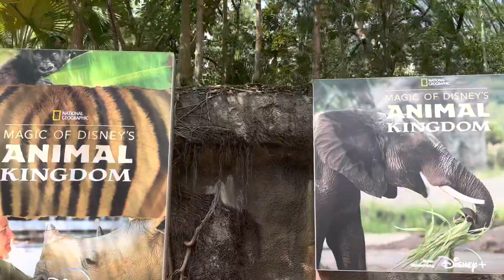Going to the petting zoo in animal KINGDOM